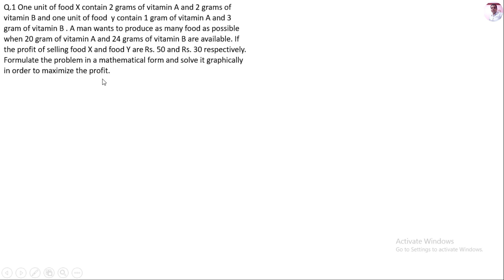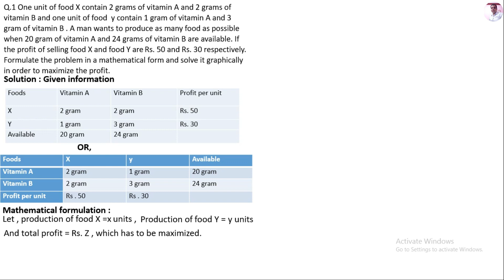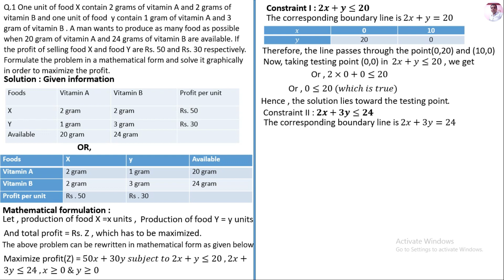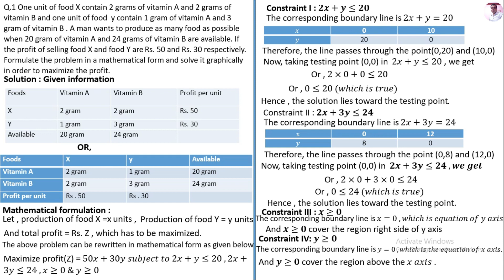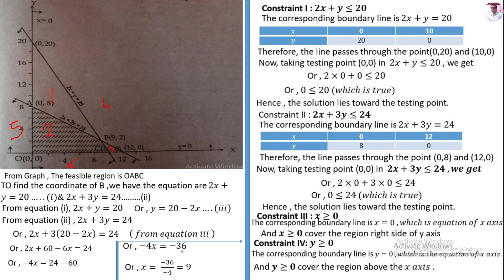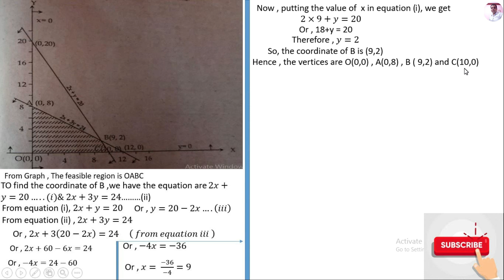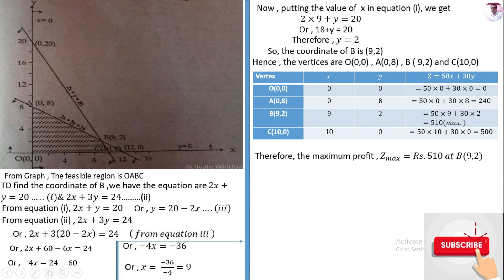4 BBA & BBS 1st year very sure & Important question for B. statistics students| Linear Programming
this Question is very very important 4 the upcoming examination of Business statistics BBS 1st year